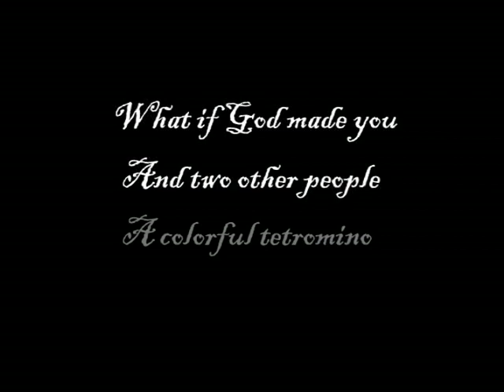T3tris Trailer - first draft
T3tris is a 3-player cooperative version of Tetris developed by Team Dragon Question at the Entertainment Technology Center in Pittsburgh. Dragon Question is Trent Burg, Daigo Sato, Tedo Salim, Nayoung Kim, and Wing Yi Chow.

T3tris is a traditional game of Tetris, except that each player is assigned a unique input and controls either the rotation, the sideways movement, or the acceleration of the blocks.

Tetris Theme performed by Ozma

We used:
PyTetris, from PyGame.org

The Tetris logo is not owned by us

Special Thanks:
Jonathan Mak, whose Everyday Shooter trailer we parodied

(There's a new version of this video with some small tweaks and, most importantly, the sudden shift in music is now made not to be deafening.)